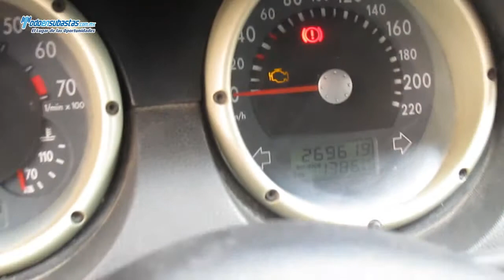Volkswagen / Van A/A D/H / 2007